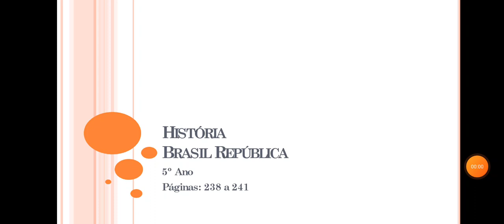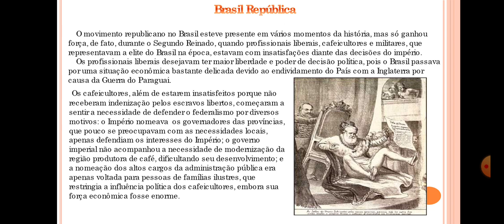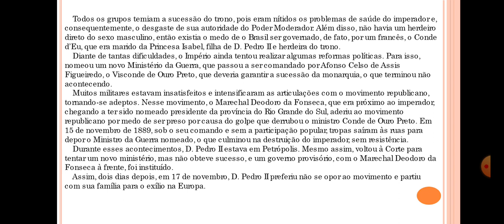IAM - 5º ANO - HISTÓRIA (CAP 4 - BRASIL REPÚBLICA PAG 238) 29-10